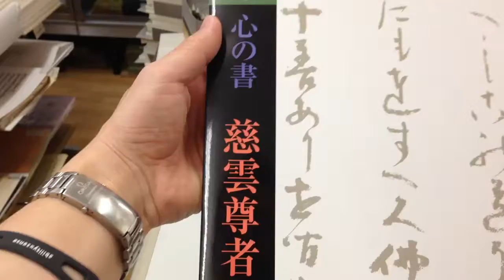心の書 慈雲尊者 二百年遠忌記念図録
書道古本屋